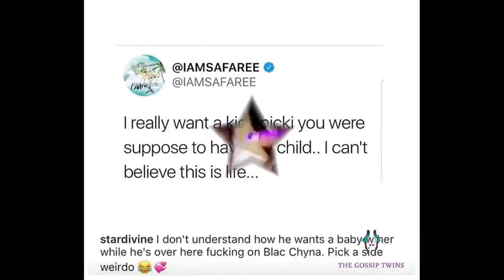Safaree Samuels smashed Blac Chyna HARD! JAMAICAN STYLE! Ex girlfriend Star Divine says so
Safaree Samuels smashed Blac Chyna HARD! JAMAICAN STYLE! Ex girlfriend Star Divine says Scaff Beezy gave Chyna that mean 3 and a half! Love and Hip .